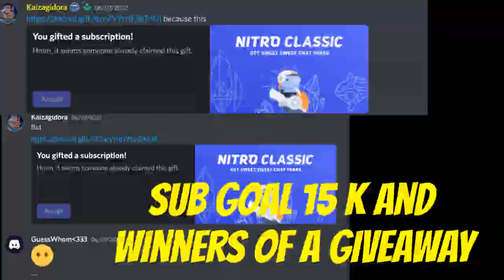When Thermo Godzilla Remodel Gets Added To Kaiju Universe Be Like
Sub goal 15 k
:D subs maybe